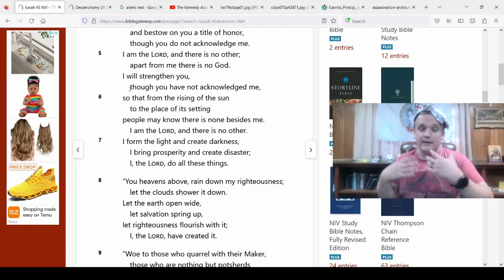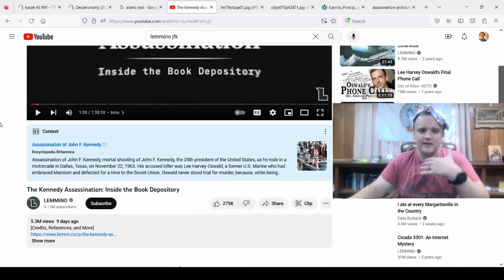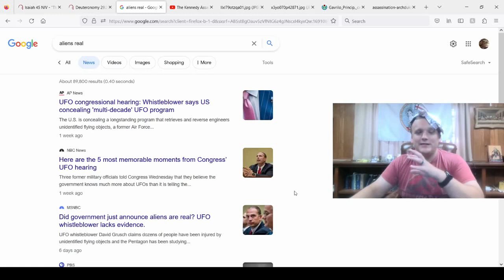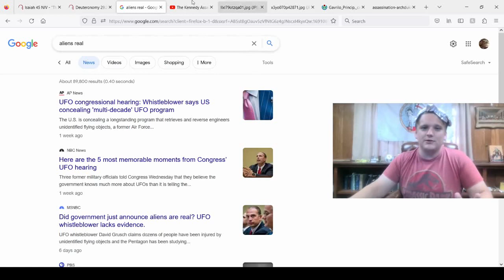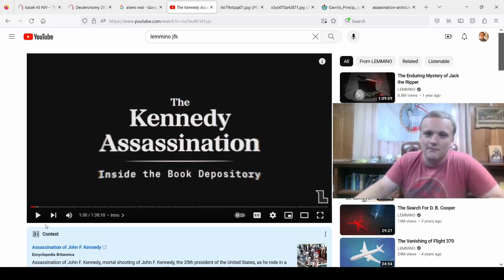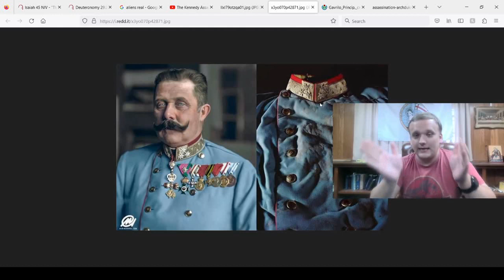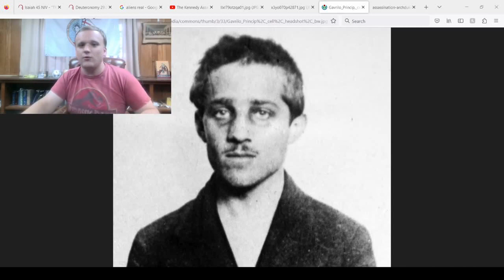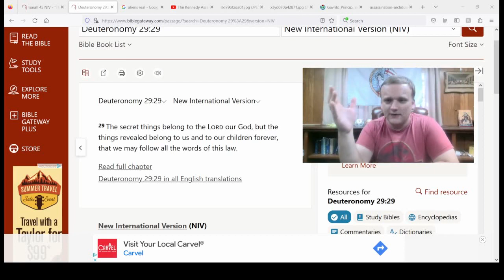A New Thing Ep. 26 - Why We Like Conspiracy Theories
Today I try to answer the question why so many of us like and are fascinated by conspiracy theories. Put your tinfoil hats on with me for today's episode.